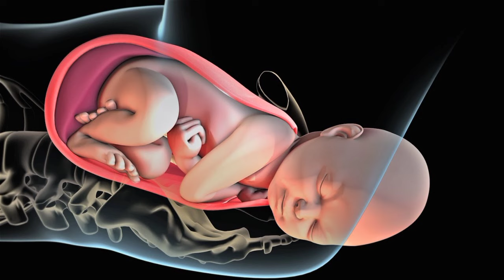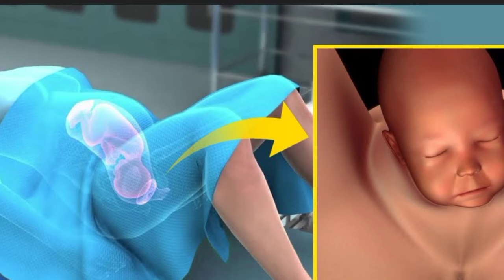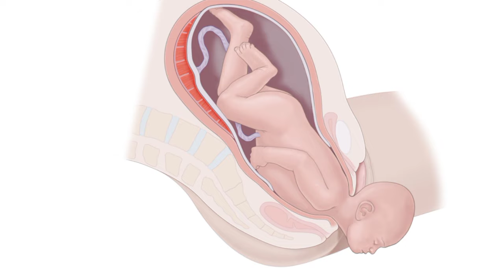Pregnancy k 9 month me bachydani ka mun kholny k lye kya krna chahye|Tips for Cervix/Bachydani open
बच्चेदानी का मुँह आसानी से खुलेगा - ये उपाय करे || Tips To Open/Dilate Cervix 😰

kaisy hen ap SB umeed hai k SB khariyat se Hun gy...ajki is video me hm jany gy k aisa kya khaya jaye jis SE bachadani ka mun khul Jaye Ur normal delivery asani se ho jaye...

hamal ka 9 month in urdu
9 month me sex karna chahiye ya nahi
9 mahine ka baccha
bacchedani ka munh kholne ka tarika
pregnancy ke 9 month me kya hota hai
9 month pregnancy me humbistari karna
hamal k 9 month ki ehtiyat
9 month pregnancy me sex karna chahiye y...
pregnancy ke 9 month me humbistari karna...
9 mahine ki pregnancy
9 month pregnancy food for normal delivery
9 month me humbistari karna chahiye ya nahi
9 month me kitne week hote hai
cervix dilation symptoms
gynaecosid
reham ka muh kaise khulega
9 mahine pure hone ke bad bhi delivery na h...
9 manth
9 month konse week se start hota hai
9 month me white discharge aana
bacha dani ka muh kholne ki dard

cervix open symptoms in Urdu
bachedani ke muh ka khulna
bacha dani ka muh kholne ke liye kya karna chahiye
bachedani ka muh khulna
bachedani ka muh khul gya
bachedani ka khulna
bachedani ka muh kholne ke liye kya karna chahiye
bacha dani ka muh chota ho to kya karna chahiye
,bachchedani ka muh kitna khulna chahiye
bachchedani ka muh kholne ke gharelu upay,bachchedani ka muh kholne ke upay,bachchedani ka muh
Exercise for Cervix opening
Walk during pregnancy
Walk for normal delivery
Exercise for easy and pain free delivery
Tips for cervix Opening

Diet in 9th mnth for normal delivery
what to eat for normal delivery
what to eat for cervix opening
labor pain lany k lye kya khaen
ye 6 Kam kren normal delivery k lye
3 cheezen khaen ur normal delivery ko asan bnaen
Pineapple for labor pain
pineapple during pregnancy
pineapple for normal delivery
papeeta for normal delivery
papeeta for labor pain
Dry fruits during pregnancy
dry fruits in 9th mnth pregnancy
dry fruits for normal delivery
Dates during last trimester
kajoor for normal delivery
kajoor for normal labor pain
kajoor for cervix opening
hot water during pregnancy
Hamal k doran grm pani peena
9th mnth food for normal delivery
9 month pregnancy food for normal delivery
Hamal k 9 month me sex krna chahye ya Nahi
Diet for 9 month of pregnancy for normal delivery
Normal delivery k liye Bacha Dani ka moun Kholny ky Triky|Open Cervics mouth For Normal Delivery ##
tipsfor normal delivery
tipsforcervix open
Dietfor normal delivery